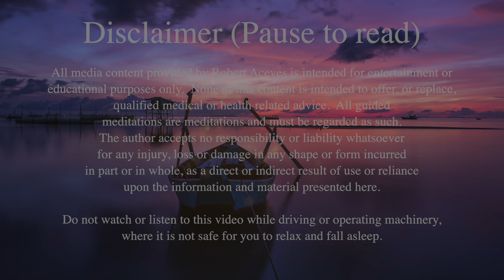Meditation Deal With Difficult Emotions: Release Anger, Trauma, Fear, Anxiety, Depression (No Music)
Hello, my name is Roberto Aceves and I welcome you to this Guided Meditation for Difficult Emotions and Moments: Anger, Trauma, Fear, Anxiety, Depression with no music. For this meditation I am going to ask you to sit in a place where no one will interrupt you and where you can have your back straight. Your hands on your legs and the rest of your body in a comfortable position for you…

This guided meditation works in a gentle and effortless way. Enjoy it!